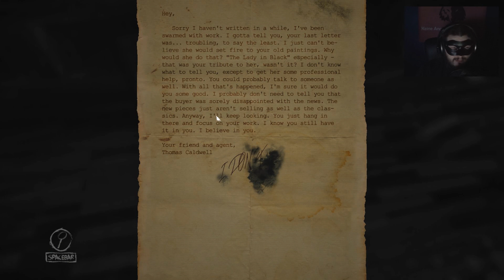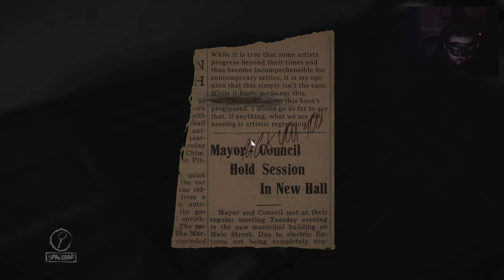LAYERS OF FEAR #009 - Der Irrsinn und die Qualen wachsen 🎃 Facecam | HD+ 60FPS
«Diese Links sind wahre Künstler mit Tiefgang!»

«Beschreibung»
Mach es dieses Mal richtig!

Moin moin meine lieben Welpen oder Wölfe und willkommen zu „Layers of Fear“, einem Psychotrip der besonders künstlerischen Art und Weise!

Wir schlüpfen in die Rolle eines Künstlers mit diversen Problemen! Sein „Meisterwerk“ ist nicht perfekt, Frau und Kind wurden ihn auf die eine oder andere Weise genommen und der Suff reibt ihn uff…
In seinem Haus durchlebt er Tag für Tag die Qualen und Zweifel, die ihm geblieben sind. Finstere Gänge durchwandert wird ihm sein Leben und seine Taten vor Augen geführt. Psychisch ein Wrack versucht er nur eines… Sein letztes Meisterwerk vollenden!

In dieser Psycho-Horror-Welt finden wir uns wieder und begleiten den Künstler auf seinem Weg durch die tiefgehende Story.

Ich wünsche euch frohes Gruseln und Vorsicht vor den Feuermäusen! :3
«Layers of Fear»
Genre: Abenteuer, Horror, Psycho, Indie
Veröffentlichung: Februar 2016
Entwickler: Bloober Team SA
Publisher: Aspyr

«Wichtiger Hinweis»
🐺 🐺 🐺 Ich würde mich freuen, wenn Du das Video bewertest, besonders ein 👍 (Daumen hoch) tut nicht weh und wenn Du magst, empfehle dieses Video ruhig deinen Freunden weiter oder teile es auf Sozialen-Netzwerken. ♥Danke♥ 🐺 🐺 🐺